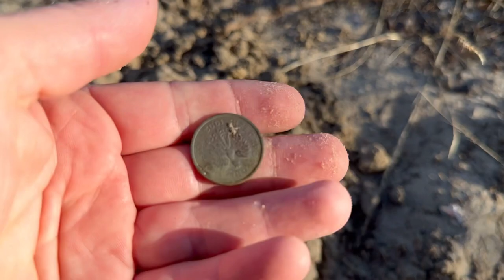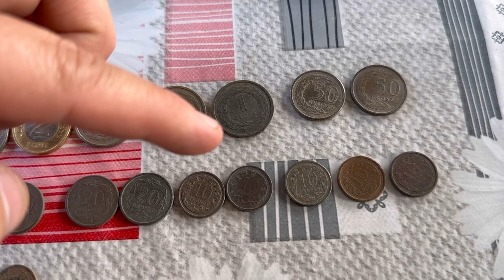Kasa z plaży🏖️ nad Jeziorem 😁 Urlop w Polsce